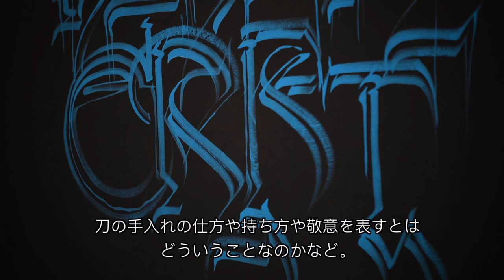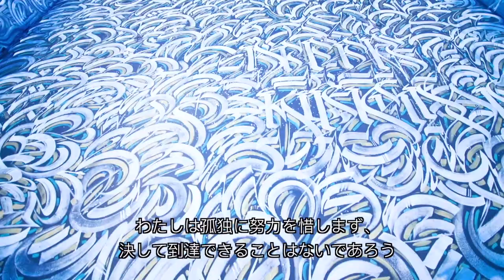DEFER for CRFT by Maki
How do you fuse traditional Japanese philosophy with Los Angeles street art? Meet Alex Kizu, also known as Defer. We got to zone out with one of LA’s most respected OGs to talk art, culture, and the way of the Samurai.